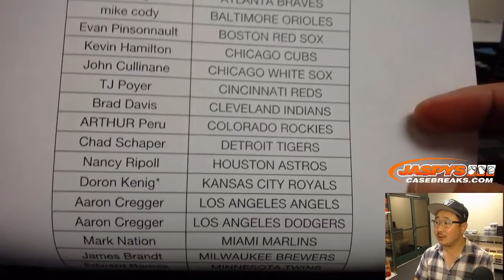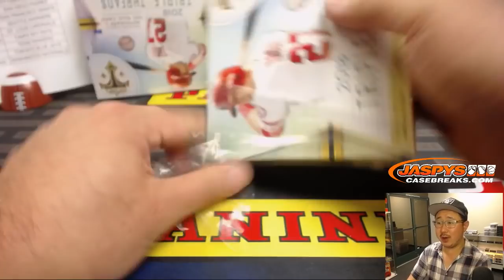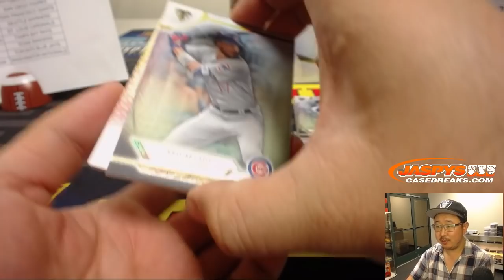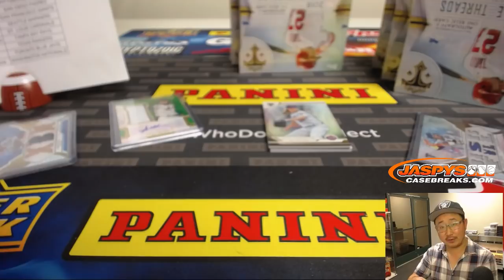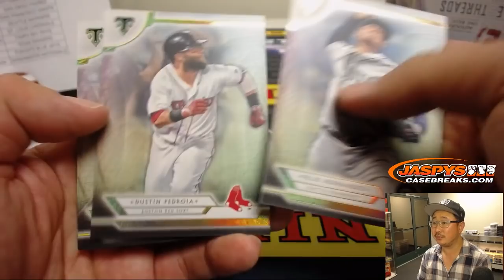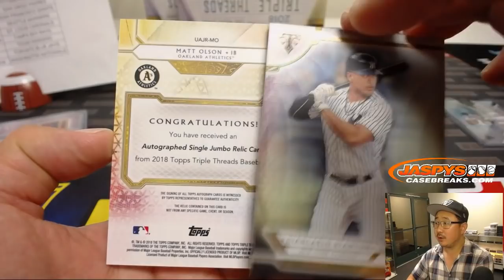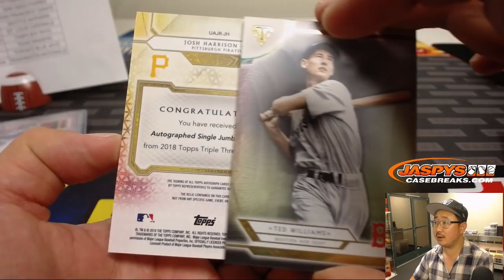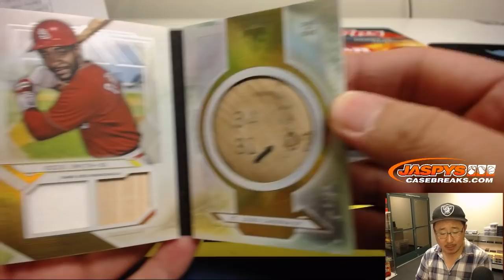DECA + BAT KNOB! - M, 11/26/18 || 9Box (Inner) PYT #18 || 2018 Topps TRIPLE THREADS Baseball (MLB)